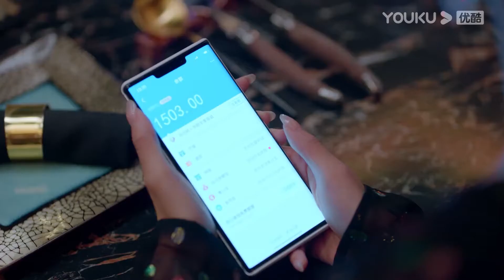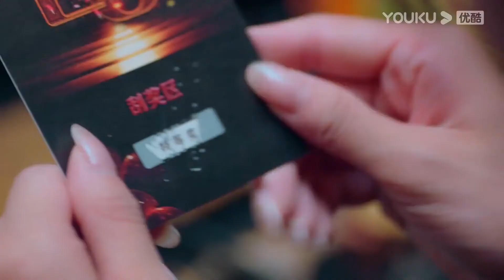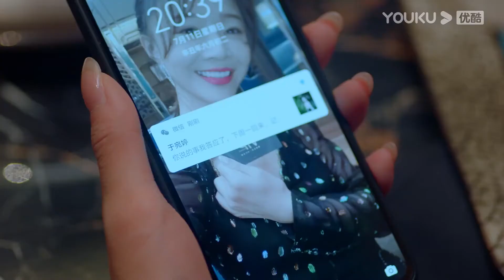🍬霸總帶小嬌妻吃豪華晚餐，小嬌妻擔心錢不夠付款，霸總寵妻直接拿出黑卡哄嬌妻開心！ | 人海之中遇見你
【劇名】人海之中遇見你 Meeting You, Loving You

【故事梗概】講述了電視臺當家花旦宋青春（張稀也 飾）遭遇人生滑鐵盧，為了復興家業、重塑自我，她不得不暫時向命運投降，與「童年陰影」蘇之念（鄧超元 飾）簽訂合約，並接受「魔鬼訓練」，而兩人也由此展開了一段「苦不堪言」卻又「甜如蜜糖」的同居生活。

【主演】鄧超元/張稀也/趙堯珂/周銳/李星辰/周麟嘉/梁振倫/陳詩敏/孫紹龍